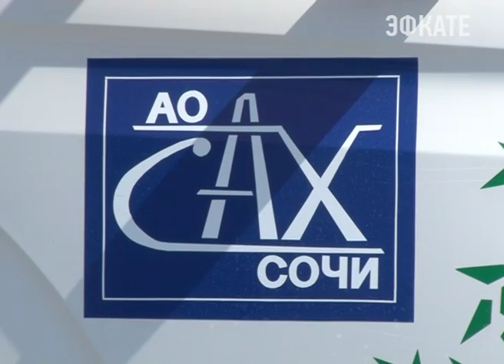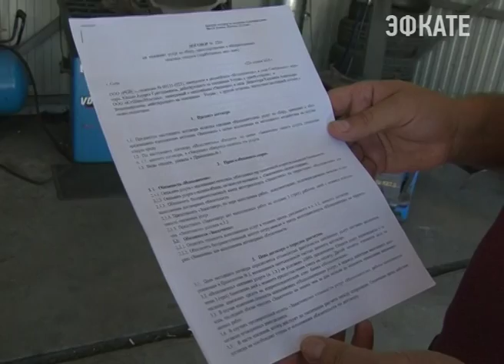В Сочи началась проверка шиномонтажек. Новости Эфкате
Только в Центральном районе уже проверено 24 точки и выявлена масса нарушений. Главное из которых — отсутствие договора у таких компаний на утилизацию покрышек. Автошины относятся к опасному классу отходов. Куда девать старую резину и что грозит нерадивым предпринимателям?

Сочи. Новости.
Телеканал Эфкате.